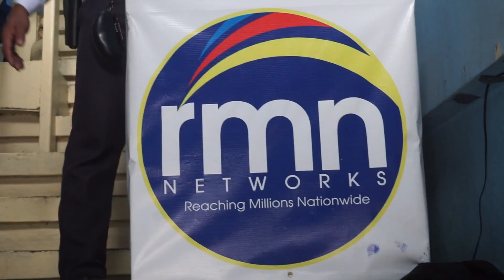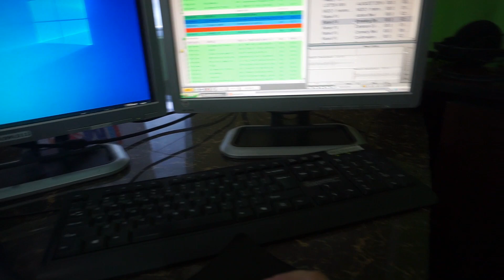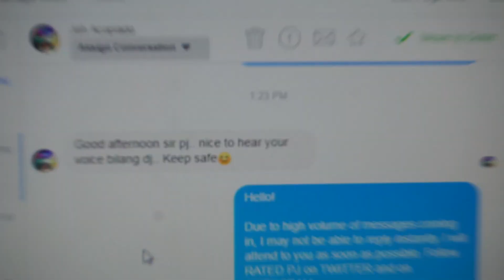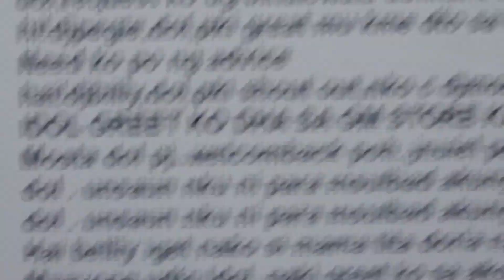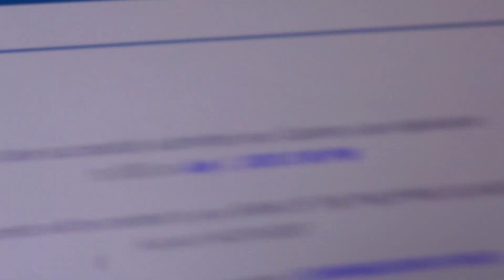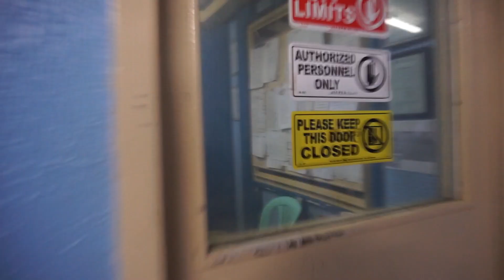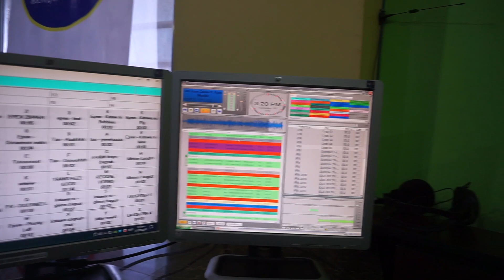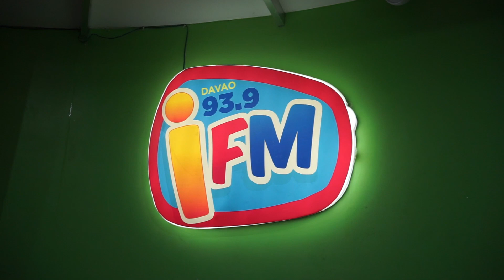Working as a Radio DJ | Back On Air for a Day | iFM 93.9 Davao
After so many months, I am back on air. Pero just for two days lang. Hahaha! Panoorin ang mga kaganapan during my board time.